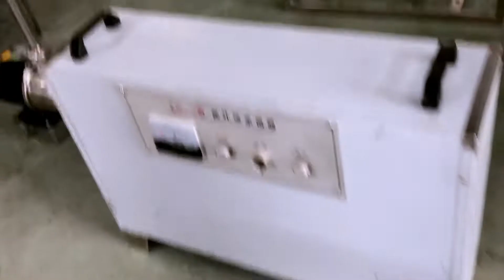2000L Water treatment system RO (Reverse Osmosis) purifier equipment